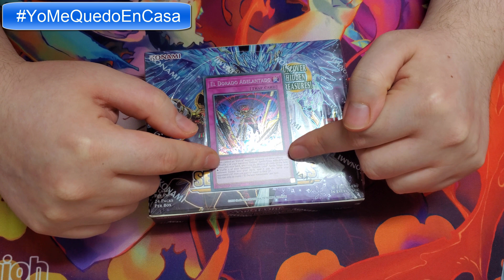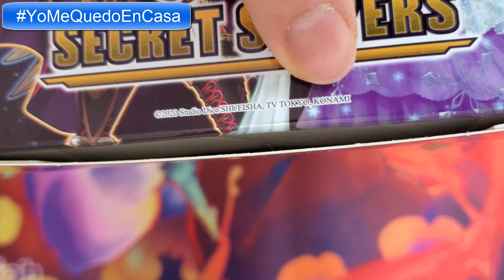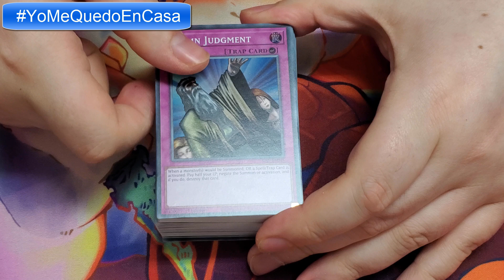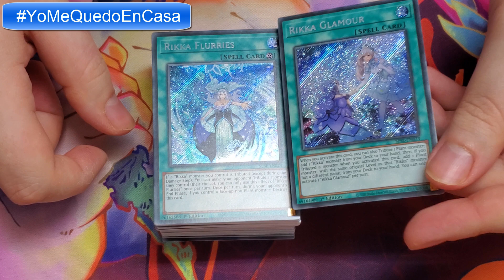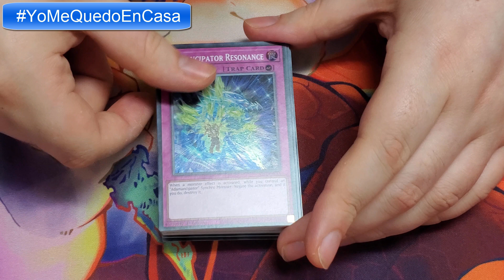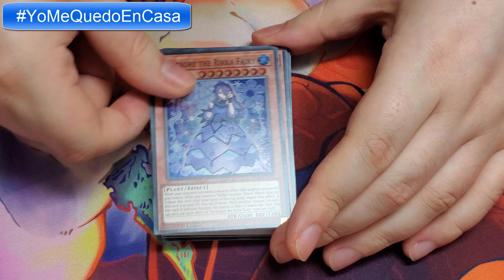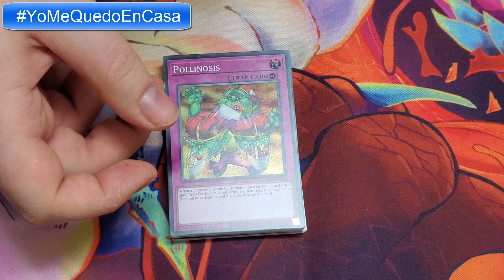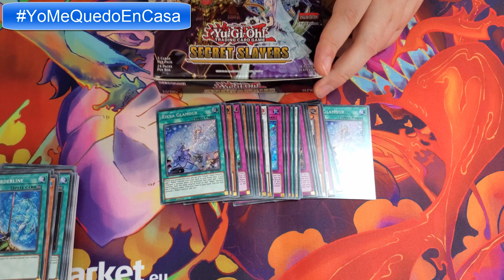Apertura Caja Yu-Gi-Oh! - Secret Slayers (por Ifcpotter y Cia.) [1080P]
Buenas a todos:

En este nuevo vídeo, os presento la apertura de la nueva caja de Secret Slayers.